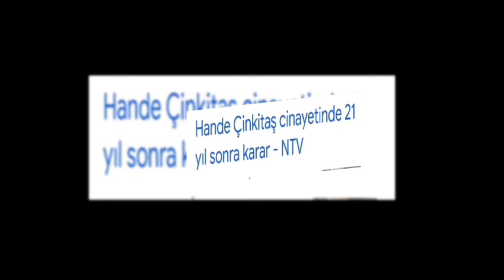ERKEK HEMŞİRE ŞÜKRAN AKTAŞ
Yillarca kadin sanilan erkek hemsire Nail Ç. nin gerçek hayat hikayesi.